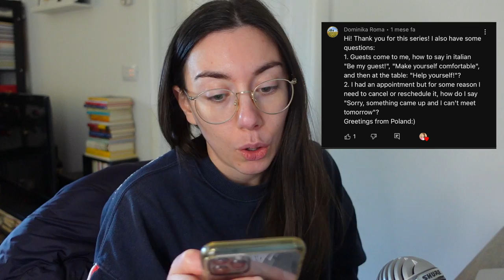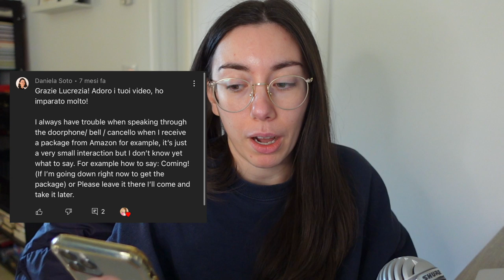What to say in Italian in these situations? Answering your questions and doubts! (PART 6)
What to say or respond in Italian in these situations? Everyday Italian phrases to know (Sub)